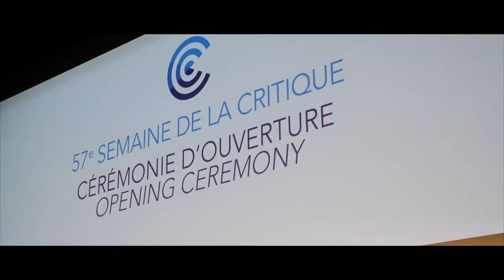#2 | 57th Semaine de la Critique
Premieres of WILDLIFE by Paul Dany and SAUVAGE by Camille Vidal-Naquet